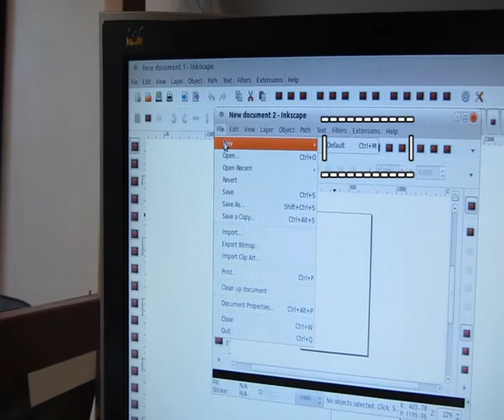[work in progress] Inkscape: GUI for keybindings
This video is for discussion related Inkscape. It is about graphical way to modify keybindings/shortcuts

Video is just barely more than mockup. It is not ready for usage, but there are some code already.